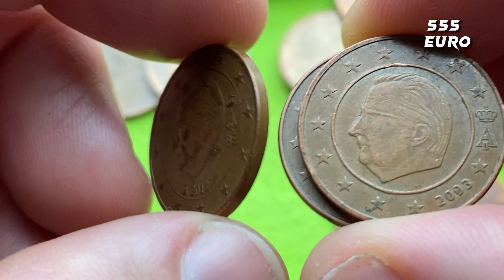5 centimes Belgique 2003 2005 2012